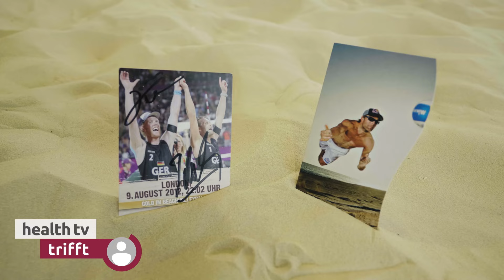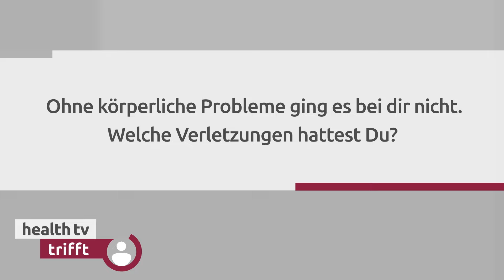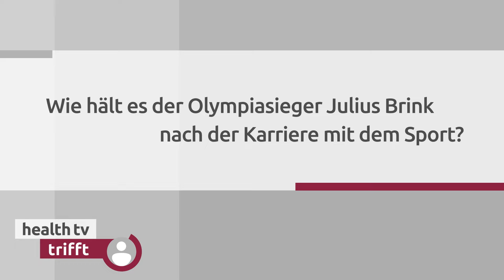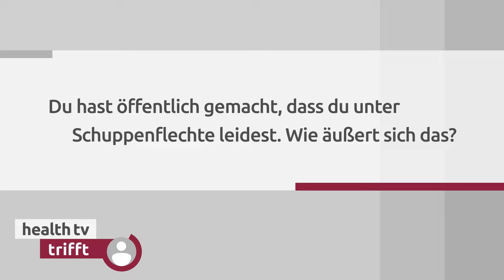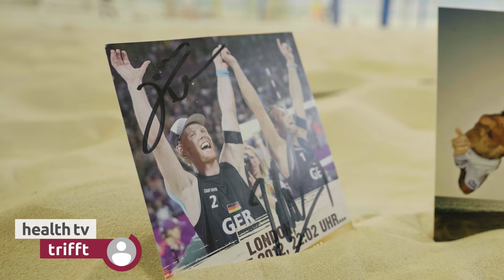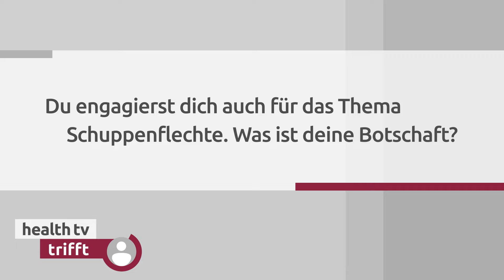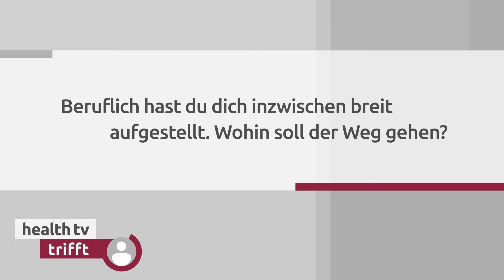Wie Olympiasieger Julius Brink mit Schuppenflechte lebt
Julius Brink hat sich 2012 in London einen Traum erfüllt. Zusammen mit Jonas Reckermann wurde er Olympiasieger im Beachvolleyball und damit in ganz Deutschland populär. 2014 beendete er seine Karriere und ist seitdem in TV-Shows präsent oder hält Vorträge im Businessbereich. Was viele nicht wissen: Julius Brink leidet seit seiner Jugend unter Schuppenflechte (Psoriasis). Im health tv-Interview spricht er über seine Krankheit und seine Karriere.

💚 Unser Medium ist das Video. Wir sind rein digital unterwegs. Alle Sendungen gibt es auf unserem YouTube-Kanal und im Smart TV (zum Beispiel bei Rakuten TV, Waipu, Zattoo und Co.) Unsere aktive Community interagiert mit uns in den Sozialen Medien bei Instagram und Facebook. Wir streben danach, ein Gefühl von Gemeinschaft und Verbundenheit zu fördern, indem wir die Möglichkeit bieten, eigene Erfahrungen zu teilen und mit anderen in Kontakt zu treten, die möglicherweise ähnliches erlebt haben.